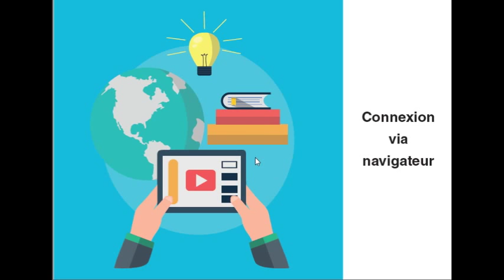Les critères d'un site web de qualité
[LIVE FACEBOOK]

📌 Une liste non exhaustive des critères d'un site web de qualité.

📍 Session live sur notre page Facebook Lema Digital le Jeudi  07Juin 2018 à 23h00 ⏰.

Programme:
1- Qu'est ce qu'un site web ?
2- Le rôle d'un site web ?
3- Les qualités d'un BON site web ;
4- Vos questions / Nos réponses.